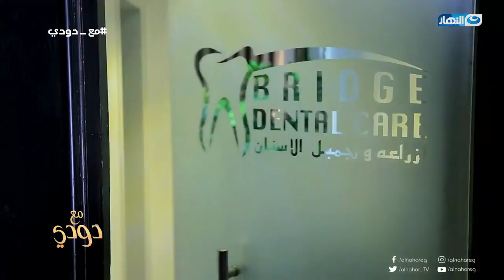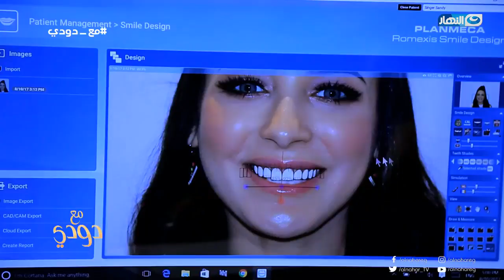مع_دودى| شوف اللي حصل في سنان ساندى مع د| نبيل و د |أحمد السباعى بعد تجربة الفينير